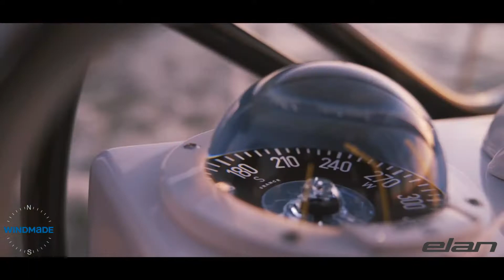Elan E4 | E-LINE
El Elan E4 es uno de los cruceros de mejor rendimiento, desarrollado para satisfacer los diversos modos de navegación, desde la navegación con pocas manos hasta regatas con tripulación o los cruceros familiares. Este yate lo hace todo increíblemente bien.

Sus características principales de diseño, los timones dobles, la popa ancha y el casco con cantoneras, trabajan de la mano hacia diferentes objetivos: rendimiento brillante, estabilidad mejorada, excelente control y un interior cómodo. Además, el nuevo modelo viene con equipamientos  estándar único en en su clase, lo que convierte al E4 en un verdadero yate para los aficionados a la navegación.

En pocas palabras, el Elan E4 ofrece un rendimiento exuberante con tanta facilidad que querrás exigirlo al máximo.